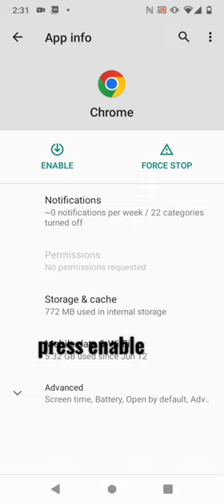how to fix no app found to open link